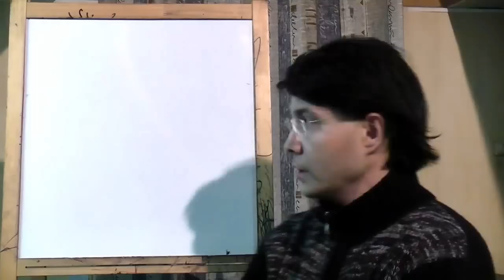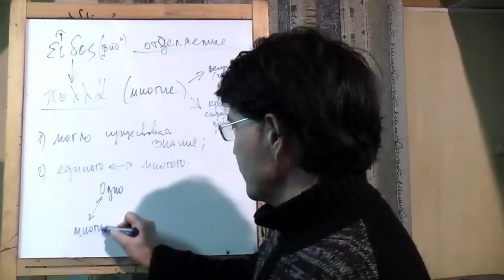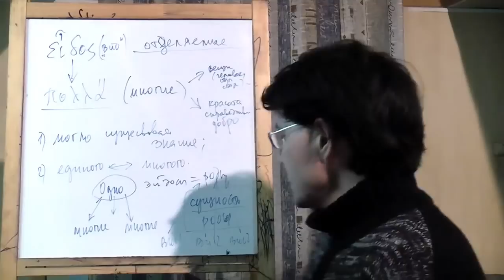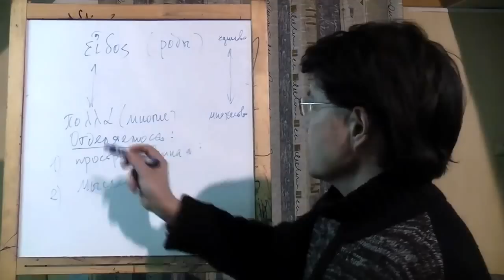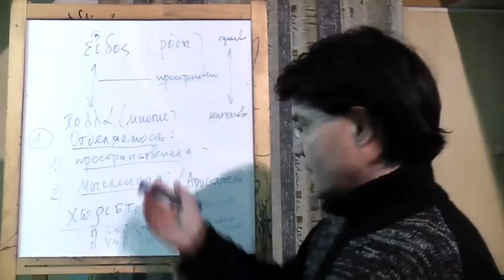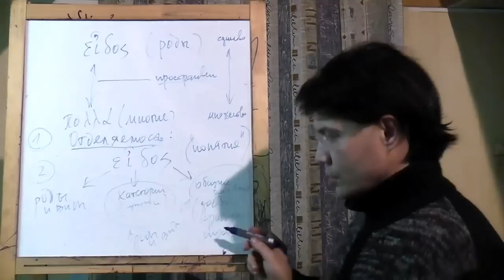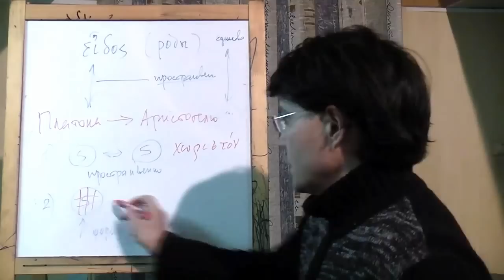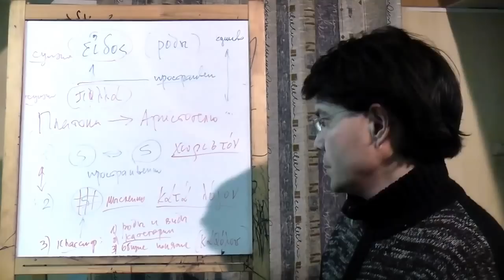Аристотель против Платона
Изложение простой сути критики Аристотелем философии Платона. Доклад, сделанный в рамках философской работы на базе сайта "Философский Штурм" cостоявшийся 26.10.12